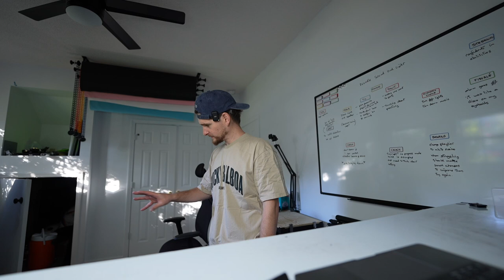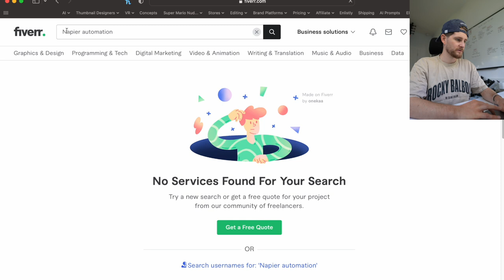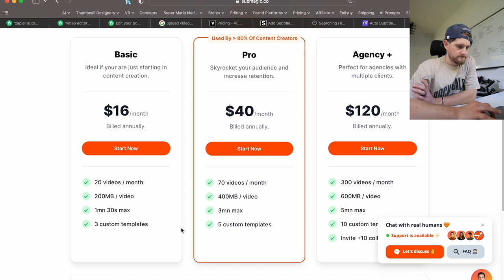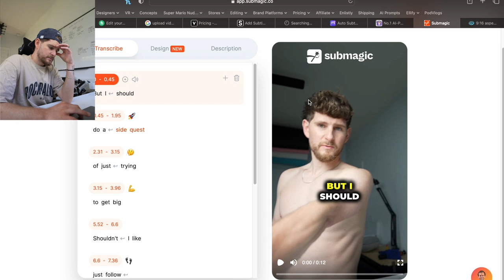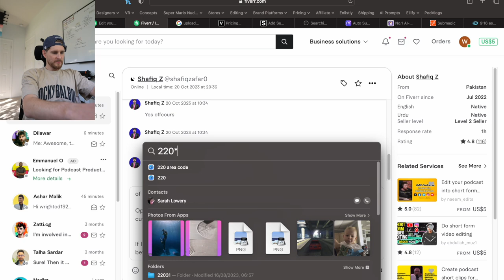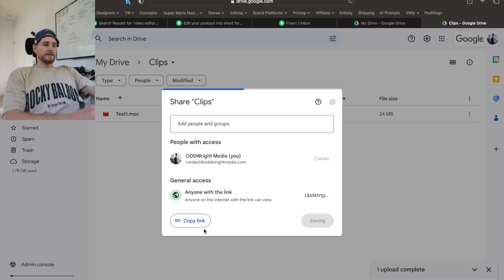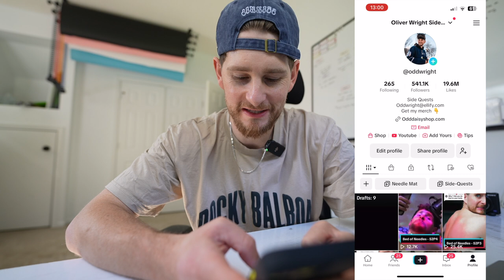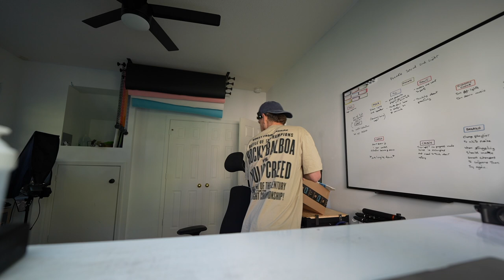Side Quest PodVlog 017 - I Found A Lost Dog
I found a lost dog on my way to fly the drone before shooting another Needle Mat TikTok